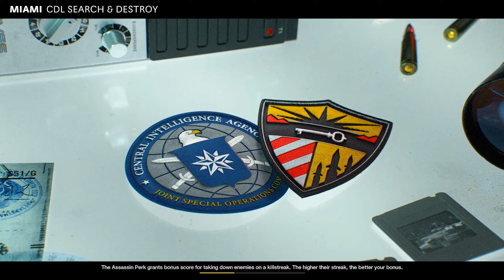2v2 GB on Miami - Black Ops Cold War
Playing a 2v2 GameBattles match on Miami, the biggest map that's in competitive rotation for Black Ops Cold War. For doubles, we've never played on Miami before, especially a CDL Search & Destroy match on this map. Most of the rounds required a lot of patience and lane watching in order to stay ahead of the game. Communication had to be spot on in order for us to win this match. 2v2 GameBattles is just as intense as 3v3s and 4v4s, if not more.

Tuxedo - Tigerblood Jewel